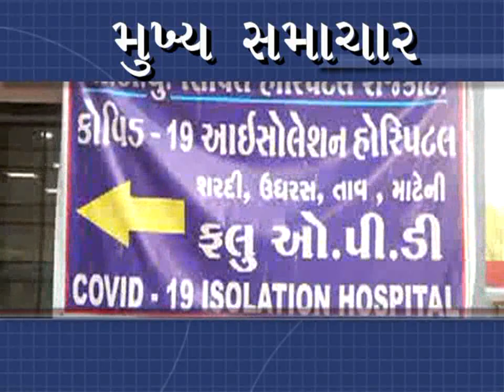બાબરા નગર પાલિકામાં સફાઈ કામદારોનું શોષણ કરતા વાલ્મિકી સમાજ દ્વારા આવેદન